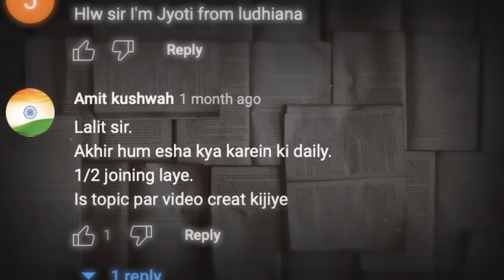How To Get 2-3 People To Join Your Business Daily: The Ultimate Guide from Dr. Lalit Arora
Followup Brahmastra

Watch the video till end, share your experiences and learnings from my new video in the comment section below.

I'll wait for your comments!

जो लोग मुझे पहली बार सुन रहे हैं उनके लिए मेरा एक छोटा सा परिचय नीचे लिखा है :

Dr. Lalit Arora is India’s leading Digital Network Marketing Coach, Inspirational Speaker, certified NLP, Sales Coach and Bestselling Author.

He is the Founder of the KW Academy of Excellence where he trains people to excel in their business through digital media.

Having trained over 30 lakh people in the span of 25 years of his career, Dr. Lalit Arora has been honored with the International Excellence Award for Inspirational Speaker of the Year by Dr. Philp Kotler, Father of modern marketing Kotler impact.

Books:

Dream It (English)

Dream It (Hindi)